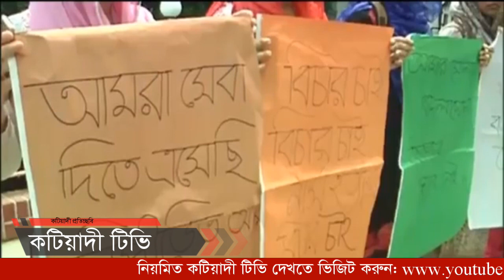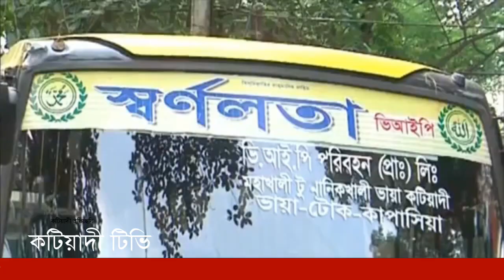নার্স তানিয়া হত্যার ঘটনাস্থল পরিদর্শন করেছেন ঢাকা রেঞ্জের ডিআইজি | DIG Police